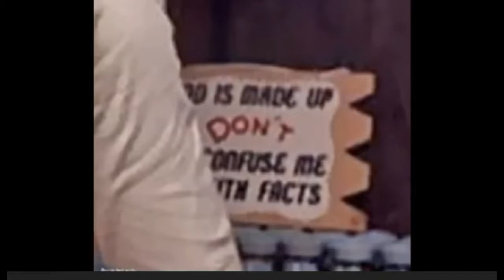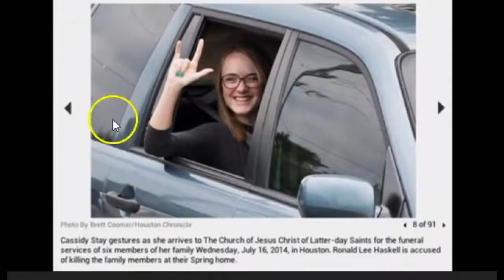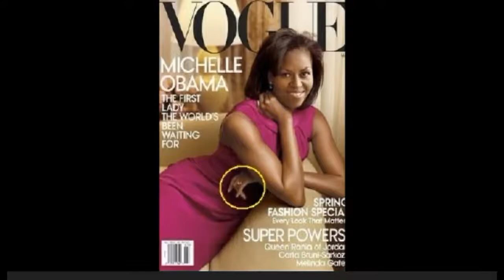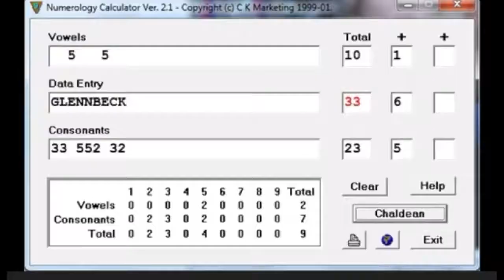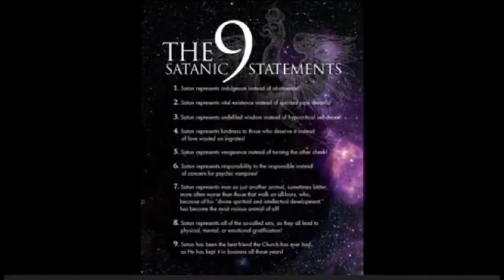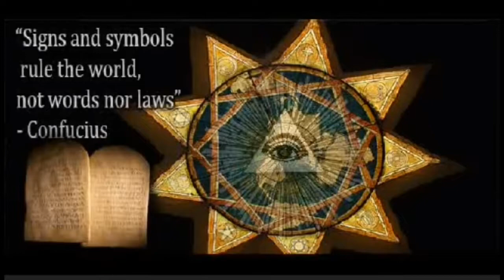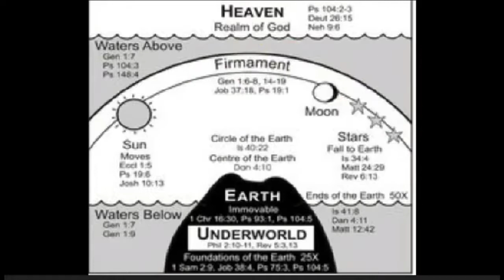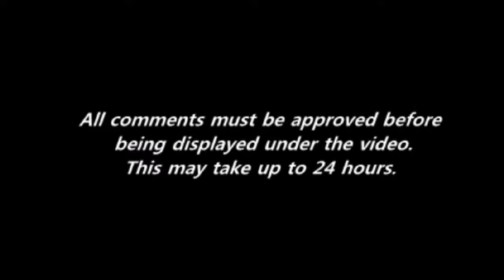Doom Factor Proudly Presents Russianvids - The Freemason World, Duality & Deception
Everybody Should Watch This And Wake Up!
Link to the epic channel of Russianvids go check it out..